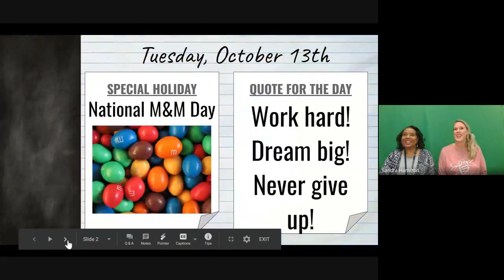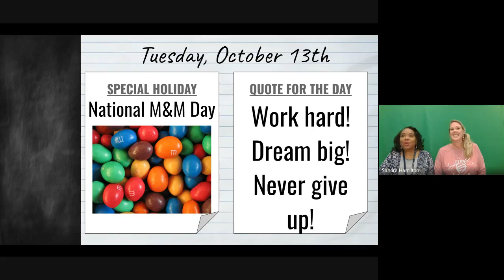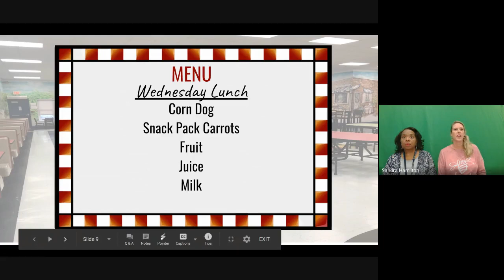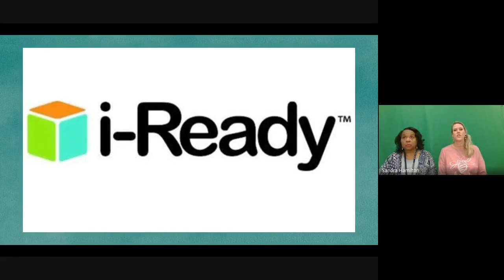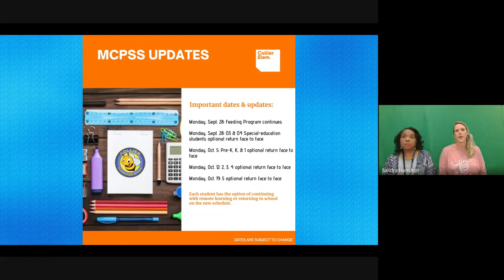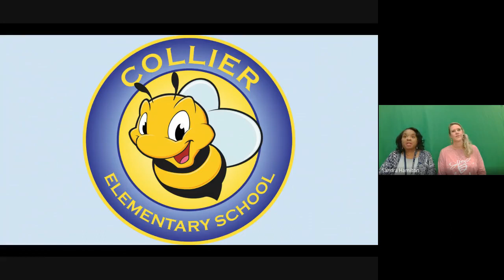Oct 13 Buzz Morning Announcements